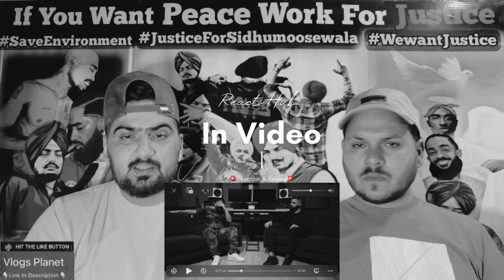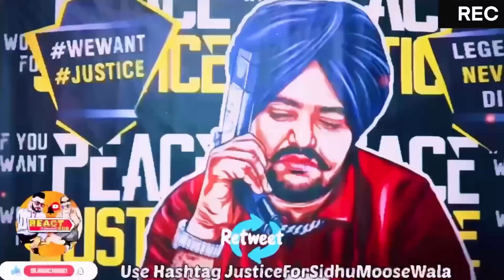Sunny Malton Interview Talking About Sidhu moosewala | Navi Sidhu | Review ReactHub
Googlepay:- manndeep049@okaxis

ReactHub

In this video, ReactHub Reacts on sunnymalton

ReactHub
ReactHub